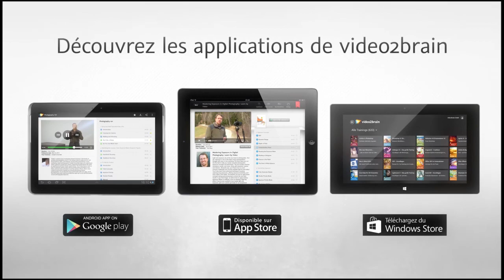Tutoriel Mon premier appareil photo : S'initier aux reflex | video2brain.com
La famille des reflex se distingue par sa polyvalence et sa vocation à pouvoir tout faire. Ce tutoriel est un extrait de la formation intitulée Mon premier appareil photo, réalisée par le formateur expert Daniel Barrois chez video2brain.com.